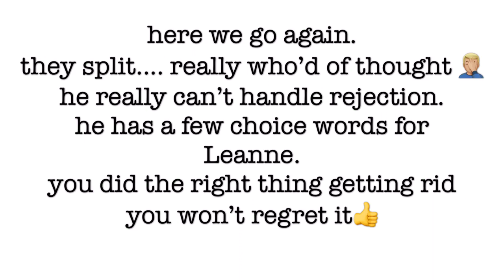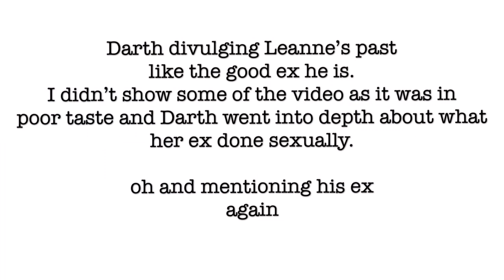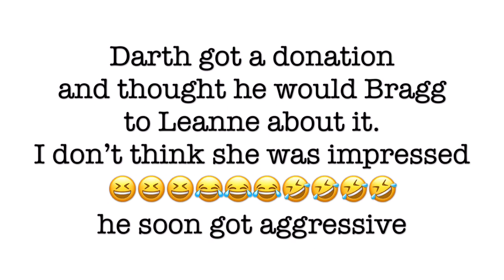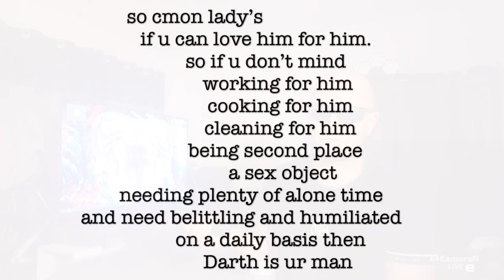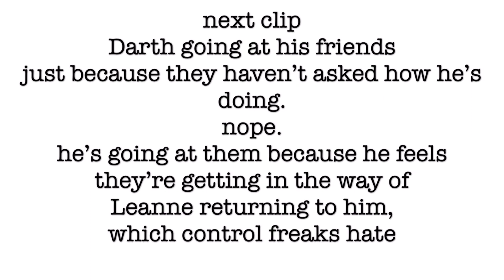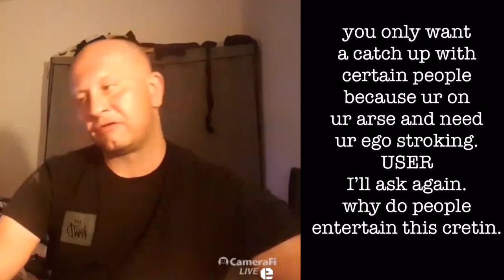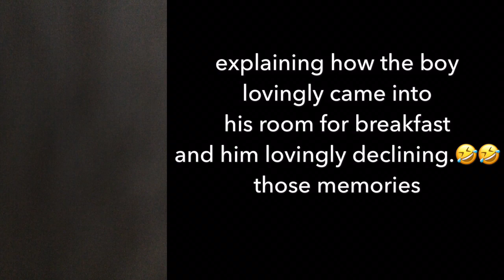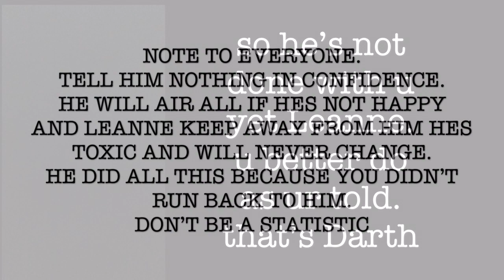Darth viper17 break ups n rejection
My point of view. had a bit of time so I thought I’d upload a quick montage of darth handling rejection badly, there was way too many clips so I just picked these ones 🤣